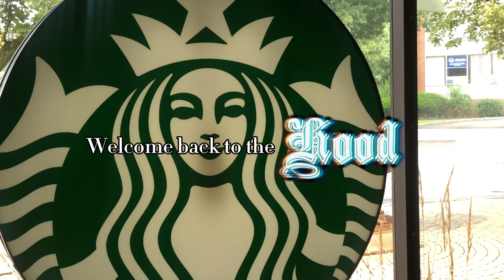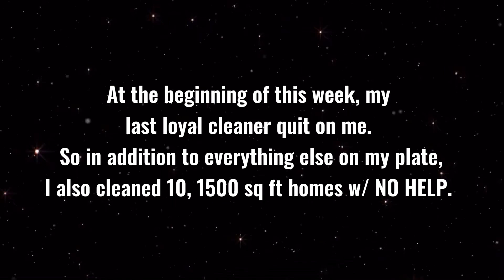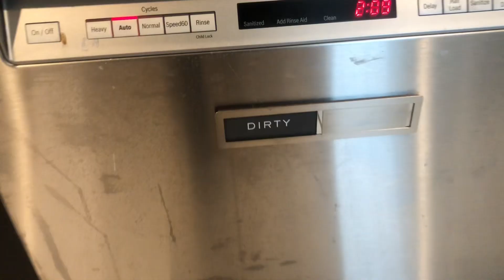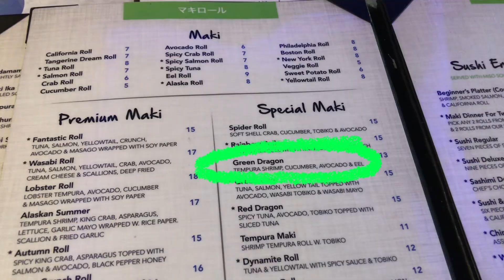WATCH ME CLEAN 10 BIG A$$ HOMES ALONE!🧹VERY REAL weekinmylife OF A CLEANING BUSINESS OWNER + more!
Dear Diary,

I’m over it (again).

This week was another one of them. I’m so used to workers quitting or just simply not showing up I’m completely unphased by it. Even though I can see what I believe is “the light at the end of the tunnel” for my business (thanks to my business coaches and that boost  I got from the networking event) this week still DRAINED ME nevertheless.

For these past 4 years, I’ve dealt with so many ups and down that I feel have built me into the entrepreneur I am today. That’s why I keep going. I really built something from the ground up that not only supports my household but other families too!!!

I will never take for granted the fact that these moments are a dream come true for me. At this moment idk if I’m going back to work 9-5 fulltime but I do know I’m not done with my business…

Thats all for now, see ya later ✌🏾

FAQ
Q: How long have I been growing my locs?

Q: How many locs do I have?
A (the first & last time I counted)

Should I do a loc QnA?